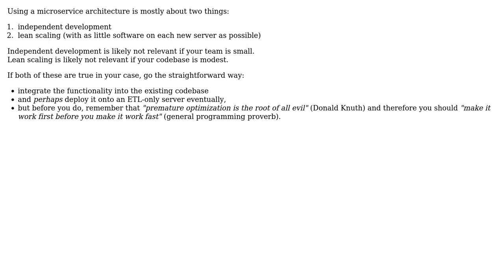Software Engineering: Is microservice approach always best fit for ETL processes?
With thanks & praise to God, and with thanks to the many people who have made this project possible! | Content (except music & images) licensed under CC BY-SA | Music | Images & others | With thanks to user Lutz Prechelt user Alex T and the Stack Exchange Network Trademarks are property of their respective owners. You are responsible for your own actions.